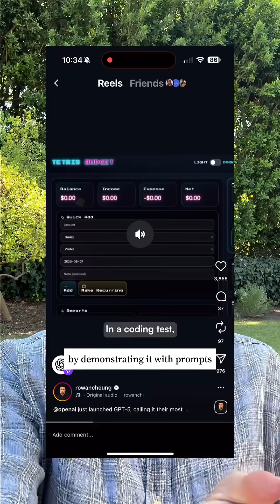Everyone should care about GPT-5, but nobody’s talking about WHY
Everyone should care about GPT-5, but nobody’s talking about WHY. And talking about it like the reason is obvious further widens the gap between people who work in tech and people who don’t. Let’s fix that! 😇🔨 Btw, and make excellent content, especially for those who want to stay up to date on AI news and already have the context on why this matters to them. Xo guys